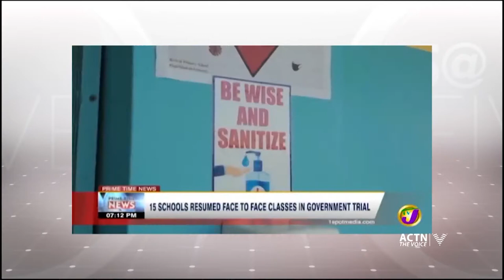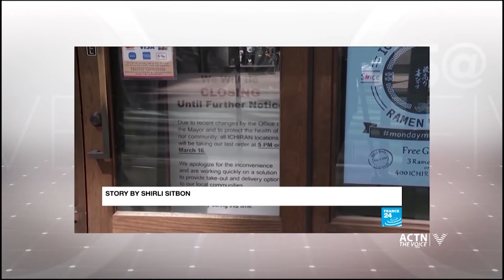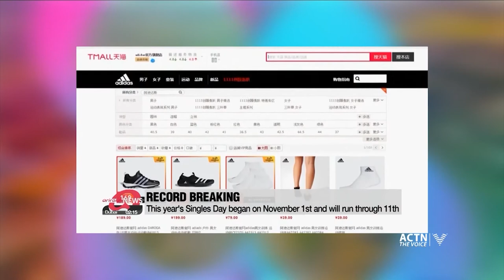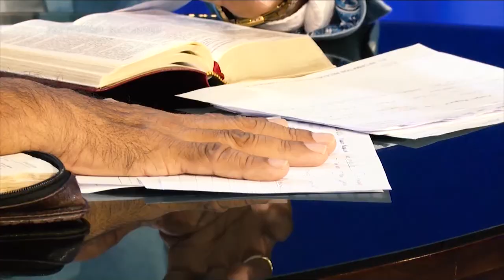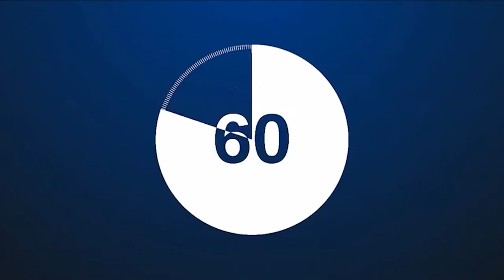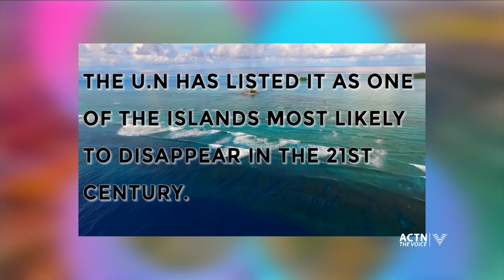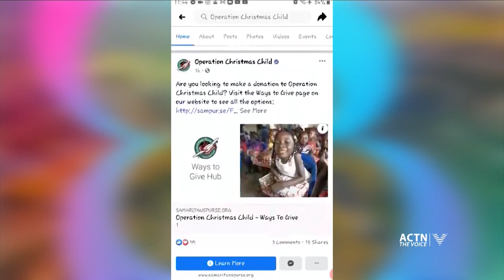A country with NO ATMs, credit or debit cards - The Evening Show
A country with NO ATMs, credit or debit cards?😱 Tuvalu is the least visited country in the world.
Filmed on November 10th 2020.🌍